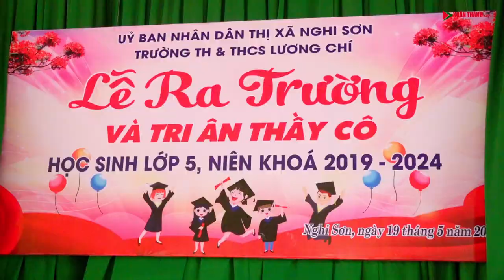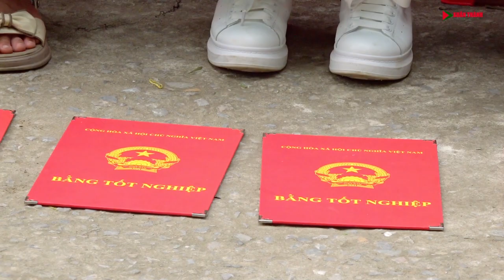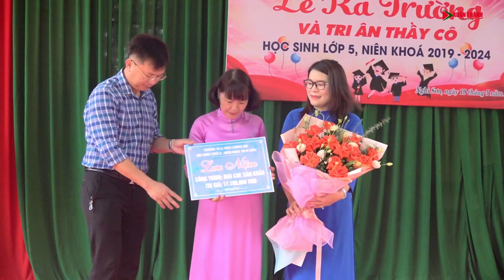🌟🌟LÊ RA TRƯỜNG VÀ TRI ÂN THẦY CÔ 🌟🌟 HỌC SINH LỚP 5 -🌟🌟NIÊN KHÓA 2019-2024🌟🌟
TRƯỜNG TH&THCS LƯƠNG CHÍ-NGHI SƠN THANH